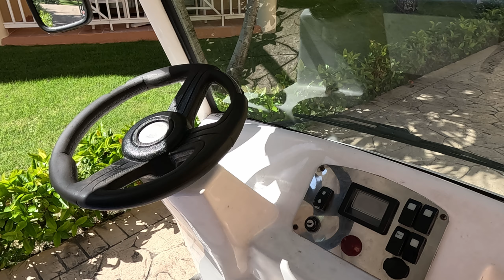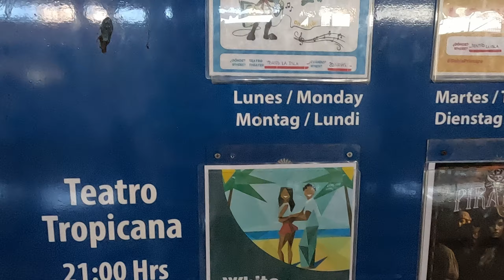Z kampera do resortu | All inclusive na Karaibach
Z tego filmu dowiecie się jak wygląda resort hotelowy "Bahia Principe Grand Bavaro" w Dominikanie. Nasz pobyt w Dominikanie urozmaiciliśmy pobytem właśnie w hotelu. Chcieliśmy się przekonać czy warto się wykosztować na taką przyjemność.
Zobaczcie sami jak tam było.
Zapraszamy na vloga.